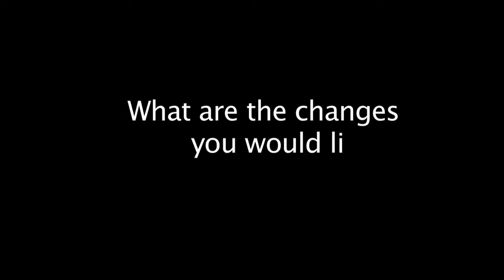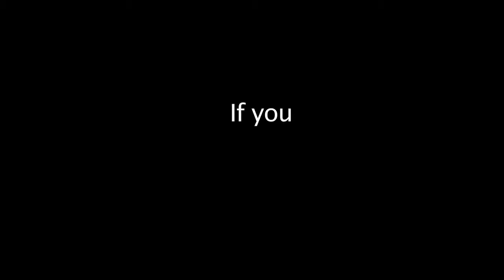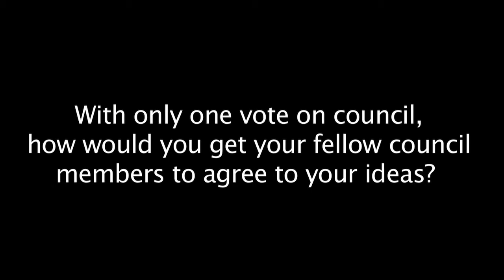Uxbridge mayoral candidate Bob Shepherd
With the municipal election just weeks away, Metroland Durham Region Media Group conducted interviews with mayoral candidates across each municipality in the Region. On October 27, 2014 residents of Durham Region will vote.